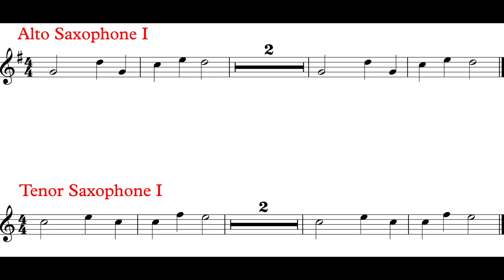March (Alto / Tenor Sax @ MM. 35) *114*